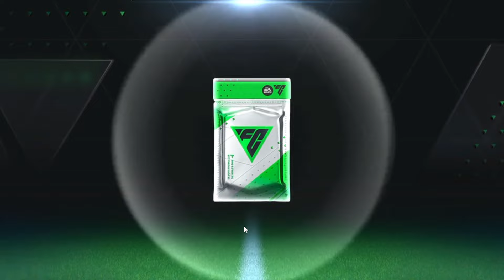CARA CEPAT NAIK LEVEL FC MOBILE 24 & CARA MENDAPATKAN PEMAIN 90+ GRATIS & GACHA PEMAIN ICON OVR 90+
BAHAS CARA NAIK PERINGKAT PEMAIN,LATIHAN PEMAIN & UPGRADE ATAU TRANSFER OVR PEMAIN EA FC MOBILE 24
CARA CEPAT MENINGKATKAN LEVEL AKUN EA SPORTS FC MOBILE 24 - CARA CEPAT NAIK LEVEL AKUN FC MOBILE 24
DAPAT PAKET HADIAH AWAL MUSIM STARPASS PREMIUM,PEMAIN & CARA UPDATE/DOWNLOAD EA SPORTS FC MOBILE 24
UPDATE INFORMASI JAM RESET & SERVER MAINTENANCE, STARPASS PREMIUM GRATIS VINICIUS - FIFA MOBILE 23
CEK & TAUTKAN AKUN FIFA MOBILE SEBELUM RESET - KLAIM HADIAH RESET SEASON RIVAL DIVISI FIFA MOBILE 23 CARA MENTAUTKAN AKUN FIFA MOBILE 23
GACHA TERAKHIR ALL IN DAPAT PEMAIN PIONIR SEBELUM RESET SEASON & SERVER MAINTENANCE - FIFA MOBILE 23
MAKSIMALKAN OVR TIM & PERSIAPAN SEBELUM RESET SEASON & MAINTENANCE FIFA MOBILE - EA SPORTS FC MOBILE
PENJELASAN CARA MENDAPATKAN PEMAIN PIONIR MISTERI 120 & STARPASS PREMIUM GRATIS FIFA MOBILE 23 FC Mobile LIVE - EP. 26: LAUNCH
CARA DOWNLOAD EA SPORTS FC MOBILE NEXON - TUTORIAL CARA DOWNLOAD EA SPORTS FC MOBILE NEXON 100% WORK
GAMEPLAY FINAL LIGA CHAMPIONS VERSI EA SPORTS FC MOBILE - FULL MATCH & SELEBRASI ANGKAT TROFI UCL
BEST WAYS TO LEVEL UP FAST! | EA FC MOBILE
BAHAS UPDATE EA SPORTS FC MOBILE EVENT LIGA CHAMPION UCL & KLAIM PEMAIN PIONIR GRATIS FIFA MOBILE 23 EA SPORTS FC™ MOBILE
Fastest Ways To Level Up FAST⚡️In EA SPORTS FC MOBILE 24
KLAIM PAKET HADIAH & DAPATKAN BAN KAPTEN TUKAR JADI PEMAIN PIONIR 116 EVENT PENDIRI FIFA MOBILE 23
MENUJU RESET SEASON FIFA MOBILE 23 26 SEPTEMBER BAHAS UPDATE TERBARU & GAMEPLAY EA SPORTS FC MOBILE
CARA MENJUAL PEMAIN 999+ AGAR LAKU DI MARKET TEORI KADALUWARSA CARA CEPAT JUAL PEMAIN FIFA MOBILE 23 Dreakor
EA SPORTS FC MOBILE | UCL Tournament FINAL | Trophy Celebrations (Official Tencent Version)
UPDATE BARU LAINNYA! SELEBRASI BARU, WALK OUT BARU, MODE UCL, STARPASS GRATIS FC MOBILE FREE STARPASS VINICIUS JR!! RANGKUMAN BOCORAN RESMI EA SPORT FC MOBILE 24| FIFA MOBILE INDONESIA
DAPAT PEMAIN PIONIR 114 GRATIS & GIMANA CARA MENDAPATKAN PEMAIN PIONIR MISTERI 120 FIFA MOBILE 23
PEMBAHASAN WAKTU MAINTENANCE & UPDATE KE FC MOBILE HAL YANG PERLU KALIAN SIAPKAN SEBELUM RESET NANTI
BAHAS KOMPENSASI HADIAH RESET SEASON SESUAI OVR TERTINGGI FIFA MOBILE 23 - UPGRADE OVR AKHIR SEASON
cara jual pemain 999+ fifa mobile
CARA MENJUAL PEMAIN 999+ AGAR BISA TERJUAL - FIFA Mobile
How to SELL/BUY Players with 999+ Orders in FIFA MOBILE 23!
BAHAS RESET SEASON FIFA MOBILE 23 - INI ITEM YANG AKAN HILANG SAAT RESET SEASON EA SPORTS FC MOBILE
FC MOBILE 24 RELEASE DATE! INFORMASI SEBELUM TRANSISI KE EA SPORT FC MOBILE | FIFA MOBILE INDONESIA
KAPAN EA SPORTS FC™ MOBILE RILIS DI PLAYSTORE?
RESMI RESET!MEMBAHAS RESET FIFAMOBILE 23!PEMAIN AKAN HILANG?
EA SPORTS FC™ MOBILE | Official Reveal Trailer
CARA DOWNLOAD EA SPORTS FC MOBILE BETA - TUTORIAL DOWNLOAD EA SPORTS FC MOBILE VERSI BETA 100% WORK
CARA MENAIKAN LVL PEMAIN! BAHAS TUNTAS FITUR TERBARU JUAL BELI PASAR EA SPORTS FC MOBILE YUAHPLAY!
CARA MENDAPATKAN PAKET HADIAH PERINGKAT BINTANG RETRO DAPAT PEMAIN 108-115 GRATIS! FIFA MOBILE 23 EA FC MOBILE 24 BETA 90 Plus Pack! We Got the EA FC Mobile Beta! EA SPORTS FC™ MOBILE | Locker Room Preview
TUTORIAL DOWNLOAD EA FC MOBILE 24 BETA! BANYAK UPDATE GG YANG SANGAT LUARA BIASA BAGUS! GAS COBAIN! FIFA MOBILE EA SPORTS FC™ Mobile Limited Beta!
100% WORK!! TUTORIAL DOWNLOAD & INSTAL EA SPORT FC 24 MOBILE BETA | REVIEW FITUR EA SPORT FC 24 M
cara download ea fc mobile UPDATE‼️CARA DOWNLOAD EA SPORT FC MOBILE TERBARU 2024.
apakah reset fifa pemain akan hilang
CEPAT LOGIN FIFA MOBILE 23 rekrutanmisterius utots mystery myterysignings EA SPORTS FC™ Mobile is coming soon
EA FC 24 MOBILE!! NEW SEASON ANNOUNCEMENT AND RELEASE DATE FIFA MOBILE
HOW TO DOWLOAD EA SPORTS FC MOBILE BETA in ANY COUNTRY! flashback totsmomen neymar specialcard fifa mobile utots tots gullit JEB FIFA